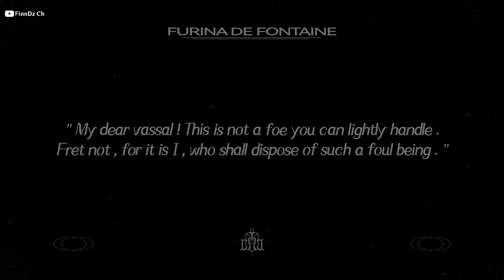I put Sparkle's theme on Furina's demo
It's kinda fit 😭
I just match the drop when furina art's pop up. And let the music play the rest

GI x HSR
Official Genshin Impact Media Socials:

Give me your comment on what your thought about my video, so I can know and improve what video should i make in the future